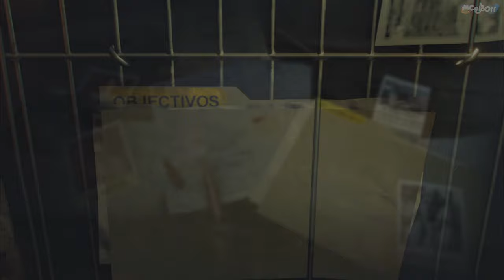FAR CRY 6 : Let's play FR | DERNIER HOMMAGE - #18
Nous faisons parti de la famille des Montero maintenant, mais nous avons perdu l'un des nôtres.

🎥 Description Vidéo 🎥

Ravi de vous retrouver pour cette nouvelle aventure ! Direction les Caraïbes de Yara pour détrôner de son pouvoir le dictateur !